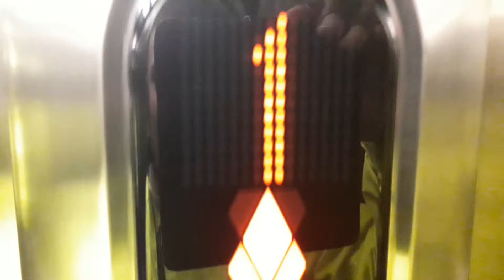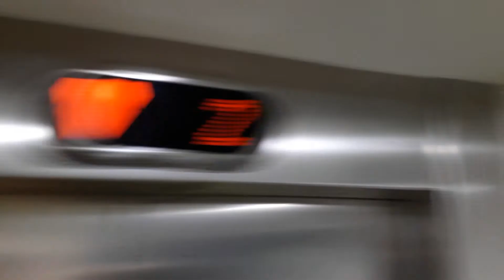Kone Ecodisc Lift at the Bishop Eden's Palace at Eden Court, Bishops Road, Inverness